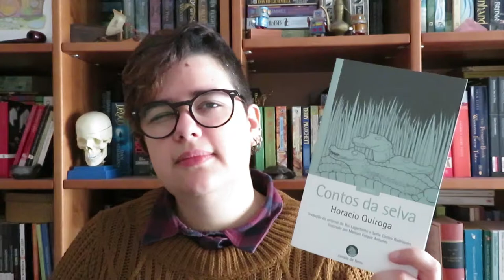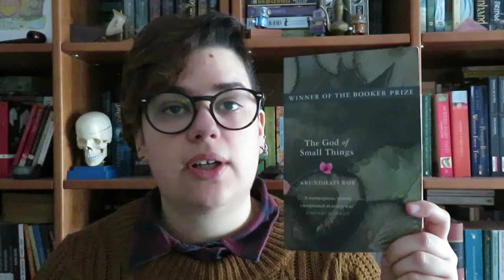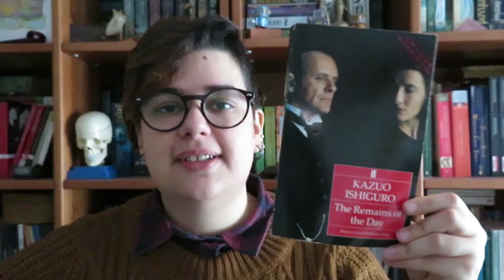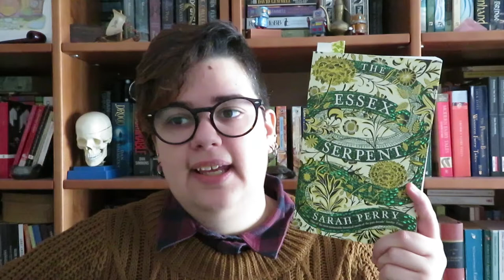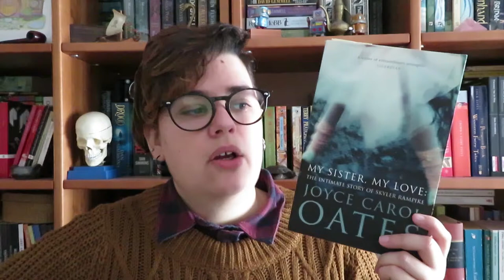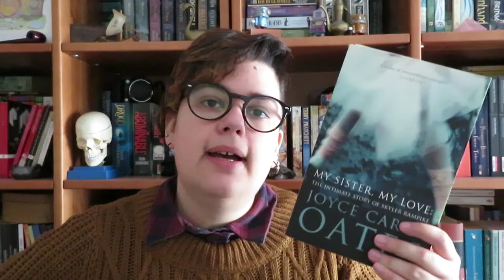O que quero ler em Dezembro | TBR Dezembro 2018